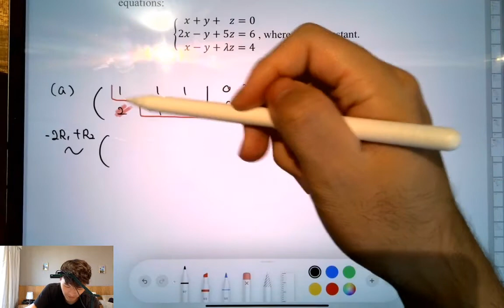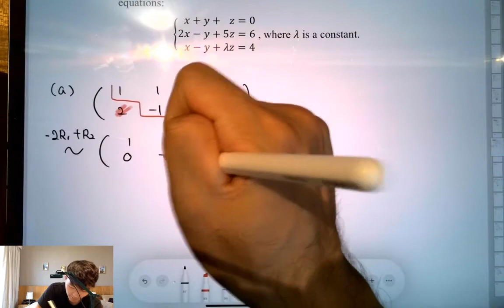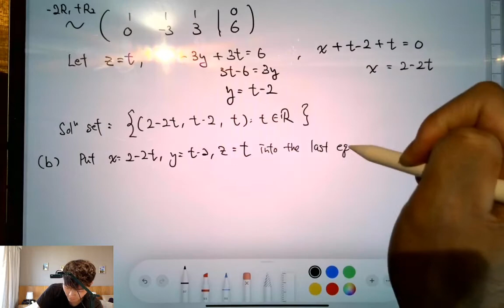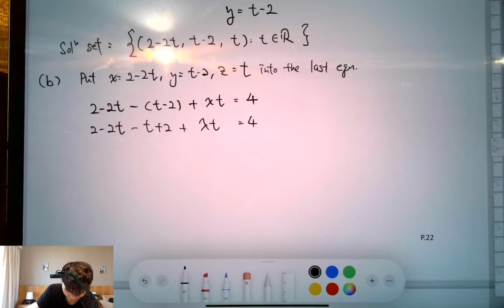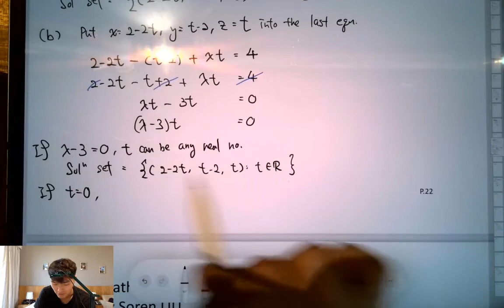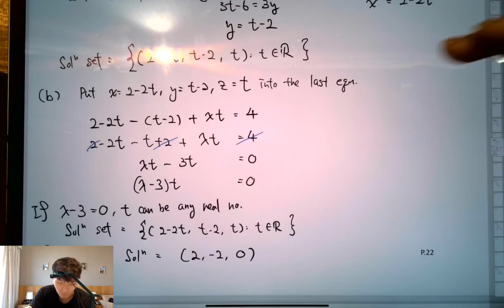DSE 數學 | HKDSE-M2-2012-Q8